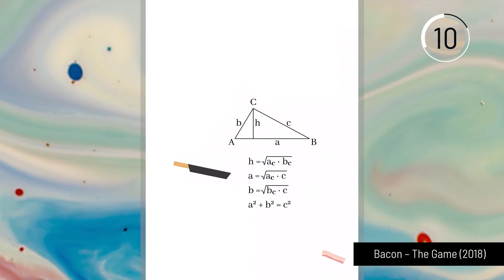Peinlich, aber wahr: dieses Spiel finde ich super!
Klar, eigentlich zocken wir alle nur Spiele, die so richtig gut sind. Punkt. Da gibt's keine zwei Meinungen. Ok, vielleicht nicht ganz. Denn wie bei Filmen oder Musik gibt's auch bei Games gerne mal den einen oder anderen Titel, der allgemein als Dreck der Hölle gilt. Nur man selbst hat aus irgendwelchen Gründe jede Menge Spaß damit. Würde man nur nie laut sagen, es könnte ja peinlich werden. Um solche Guilty-Pleasure-Spiele geht's in der heutigen Folge 30 SEKUNDEN ÜBER.